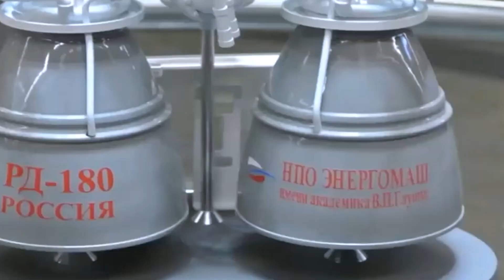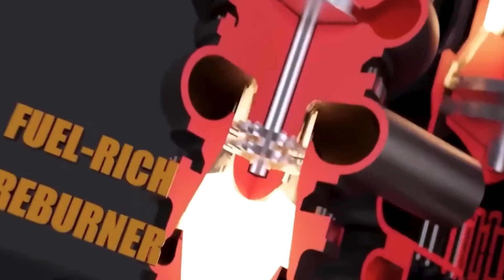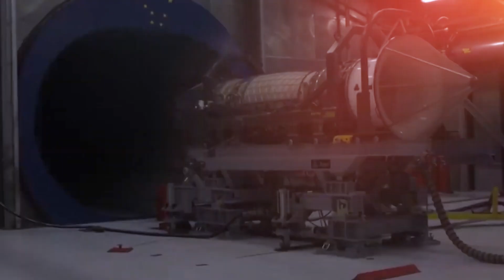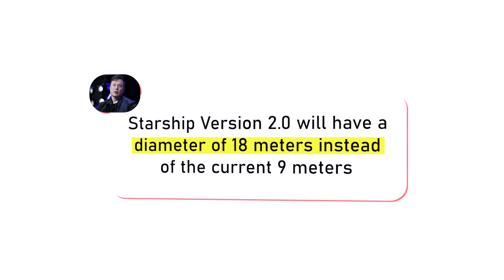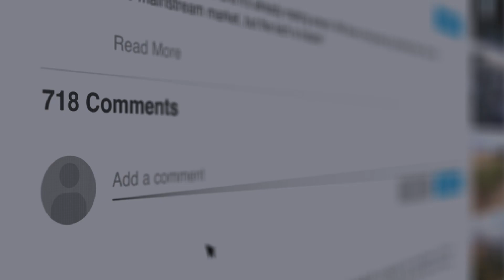SpaceX's NEW Raptor V3 Gives Me GOOSEBUMPS! Elon Musk's Team Never Stops to Impress!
In this video, we delve into the exciting world of SpaceX's latest achievement, the Raptor 3 engine. This incredible piece of technology has broken records with its remarkable performance and capabilities, surpassing every other rocket engine in existence. Join us as we discuss the intricacies of this exceptional masterpiece, including its unique design, its jaw-dropping power, and the way it's poised to transform the realm of space exploration. Plus, we speculate about the future of SpaceX's Raptor engine and whether the Raptor 3 will be the game-changer everyone expects it to be. Don't miss out on this exciting journey!